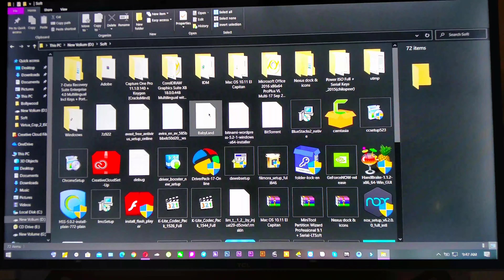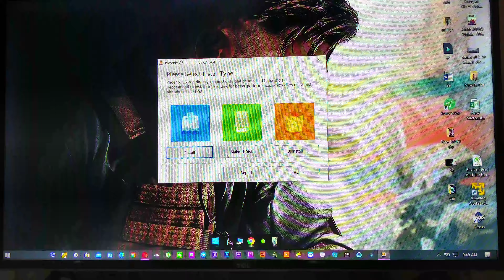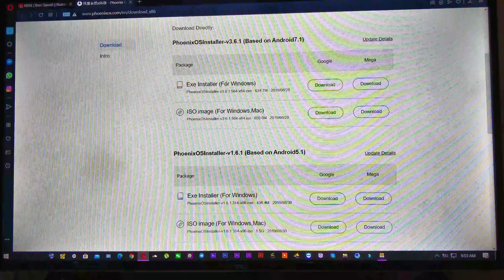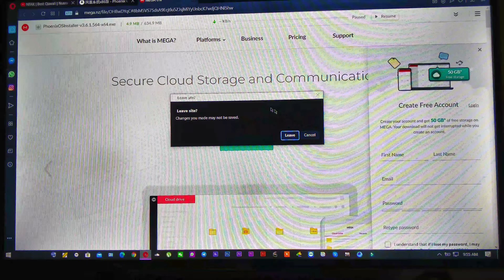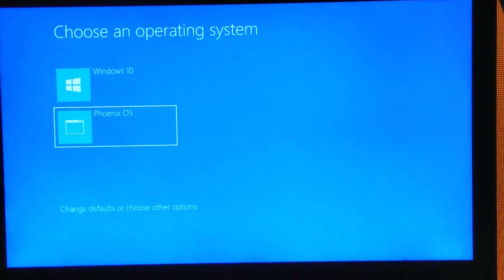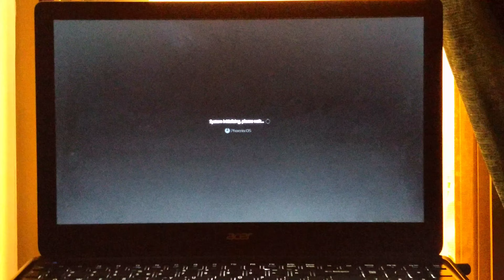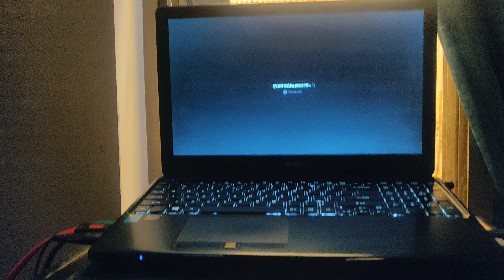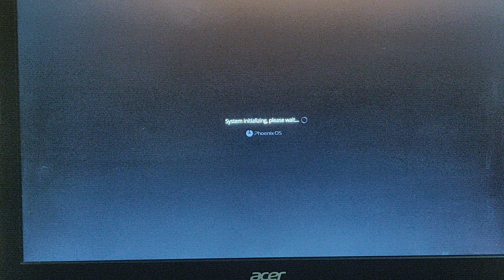How To Install Android OS in your Windows PC/Laptop & Play PUBG with zero Lag without GameLoop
In this video i am going to show you how to download android os (pheonix) and install in your windows pc or laptop and you can play android games as well as you also can play pubg mobile with zero lag and without gameloop emulator.you can install whatsapp from playstore and completely use android experience in your laptop or pc.

android os for pc 64 bit download
openthos android os
bliss os 12
prime os
remix os
best android os for mobile
bliss os 12 secret code
best windows os for old laptop
lubuntu laptop
android-x86 system requirements
lineage os for pc
install android on pc windows 7
install android on pc dual boot
how to use android app in laptop
ios on pc
how to install android on pc step by step
best android os for pubg mobile
bliss os x86
prime os vs bliss os
android x86 virtualbox
android-x86 alternative
android x86 review
how to install android x86
android-x86 download
bliss os for android
android-x86 android os
phoenix os android os
remix android os for pc
best android os for pc reddit
android studio’s android emulator
open source android emulator reddit
memu android
how to run android apps on windows 10 pc
run android apps on chrome
how to install android on pc laptop
google’s official android emulator
replace windows 10 with android
android to laptop
prime os vs phoenix os
how to install prime os
prime os download
primeos review
prime os installation error
how to install prime os without usb